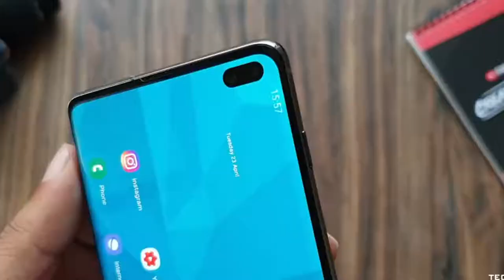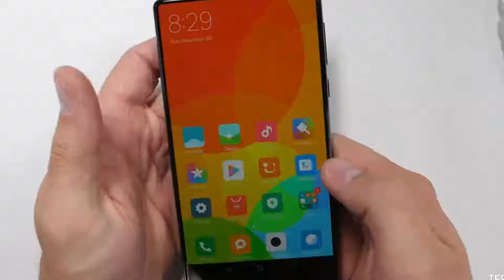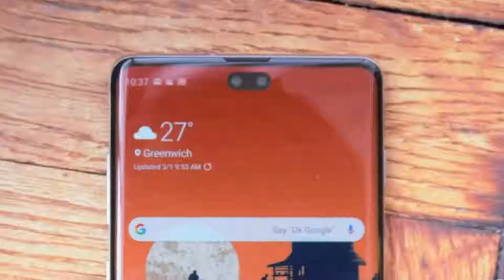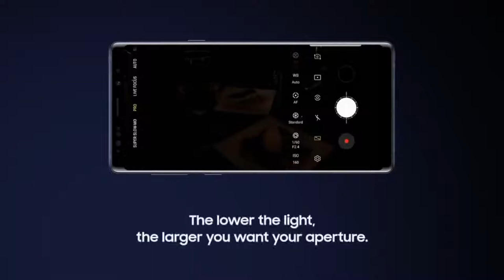Note 10 $ Note 10 pro $ نوت 10 برو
رغم توفر عشرات الهواتف الذكية بنظام التشغيل أندرويد،
إلا أن بعض الإصدارات أثبتت قوتها وجدارتها خلال السنوات الماضية،
 ومنها سلسلة هواتف جالاكسي نوت،
ومن المتوقع أن تقدم سامسونج المزيد من المميزات
مع إطلاق الإصدار المقبل Galaxy Note 10 جالاكسي نوت 10،
والذي تخطط الشركة للكشف عنه خلال الربع الثالث من العام الحالي 2019،
وذلك كما اعتادت خلال الأعوام الماضية

وحسب التقرير فإن سامسونج جالاكسي نوت 10 سيتوفر بإصدارين
 أحدهما بشاشة 6.28 بوصة،
 والآخر باسم جالاكسي نوت 10 برو بشاشة قياسها 6.75 بوصة،
 واللذين سيحملان 3 أو 4 كاميرات خلفية،
 بالإضافة إلى إصدارين آخرين بنفس قياس الشاشة
لكن يدعمان شبكات الجيل الخامس 5G.

جالاكسي نوت 10 ربما لا يحمل أي أزرار فعلية

ويشير أحد التقارير أن سامسونج ستعتمد على تقنية جديدة
 في Galaxy Note 10 جالاكسي نوت 10،
 والتي تستبدل زر الطاقة وزري التحكم في مستوى الصوت على جانبي الهاتف،
لكن من غير الواضح كيف ستعمل التقنية الجديدة،
مع توقعات بأن تكون التقنية شبيهة بـ HTC U11
 الذي يعتمد على الضغط على جانبي الهاتف